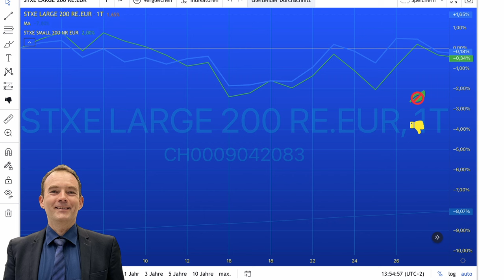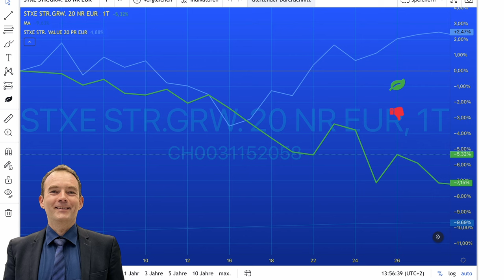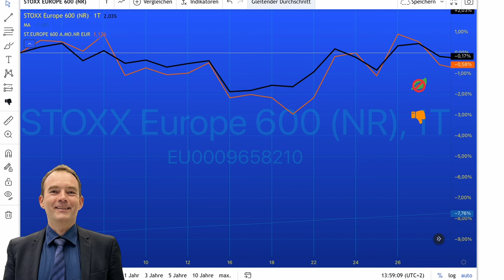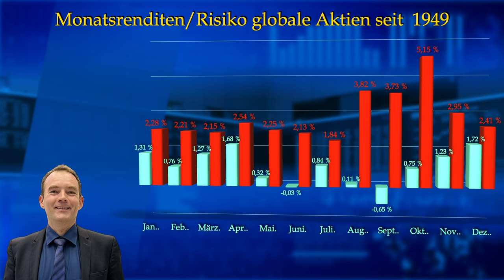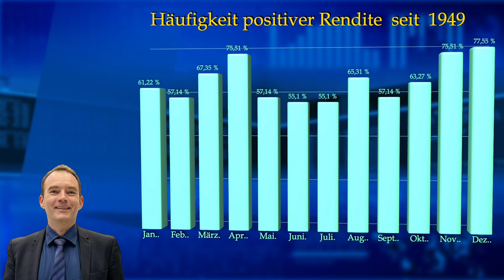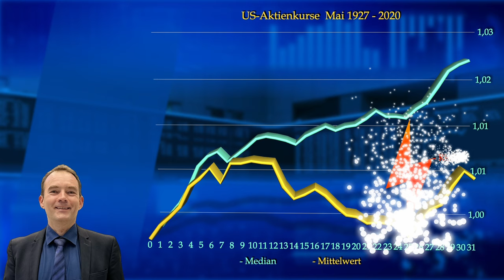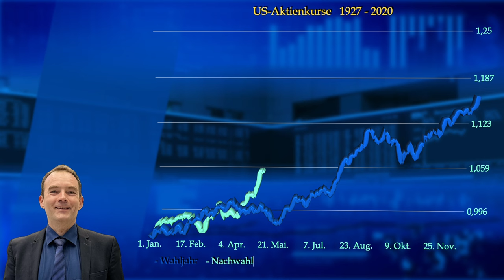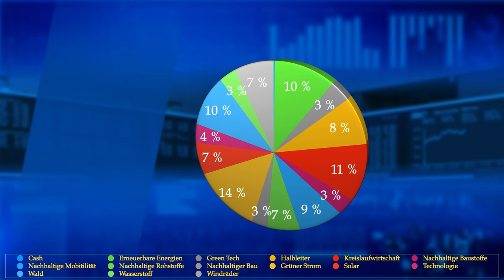Börse Saisonal I Mail 24 Wichtig: Was Sie unbedingt über Sell in May wissen sollten!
Der Mai ist als schwacher Monat bekannt und die Börseweisheit "Sell in May and go away but remember to come back on Halloween" erinnert an schwache Börsensommer. Doch im US-Wahljahr kann alles anders sein. Viele Autoren, die Sell in May zitieren, haben wenig Ahnung. In diesem Video analysiert der Autor zunächst die Renditefaktoren des Aktienmarkts auf Saisonalität und Stärke, um abzuschätzen, ob im Mai mit saisonal typischen Anlegerverhalten zu rechnen ist. Mit dieser Analyse wird der Chart des Monats Mai und der Charts des Monats im US-Wahljahr betrachtet, um die Renditeerwartung für Mai 2024 abzuschätzen. Der Autor Thomas Hupp hat einen MBA in Finanzmanagement und hat seine Master-Thesis und viele Publikationen der Börsenweisheit und der Saisonalität gewidmet.